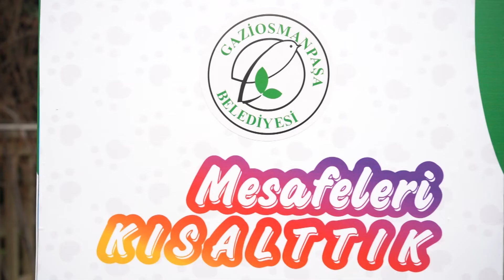Mamamatik Yeni Versiyonları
Mesafeleri kısalttık 🐈🐕

Enerjisini güneşten alan yeni mamamatiklerimiz ile sokaktaki canlarımız için çalışmaya devam ediyor, teknolojiyi hizmetlerimiz ile buluşturuyoruz.